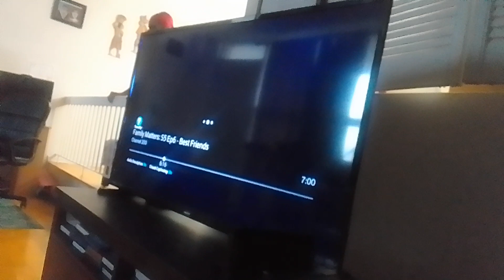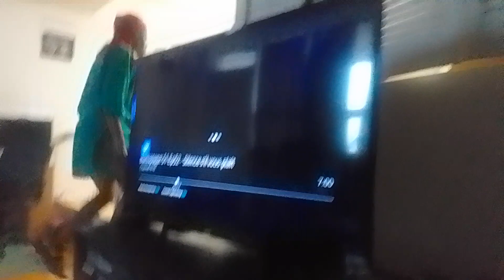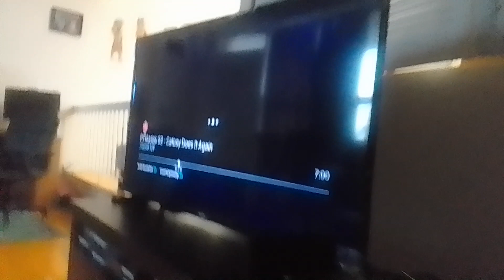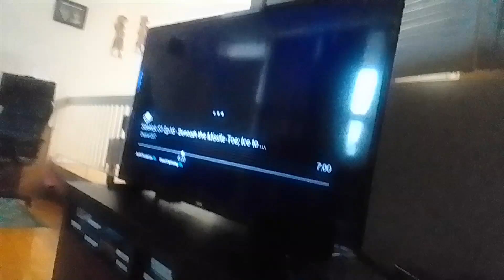team mysticons goes undercover grandpa part 23 doug & I. O. hears malvaron's cry for help(2)